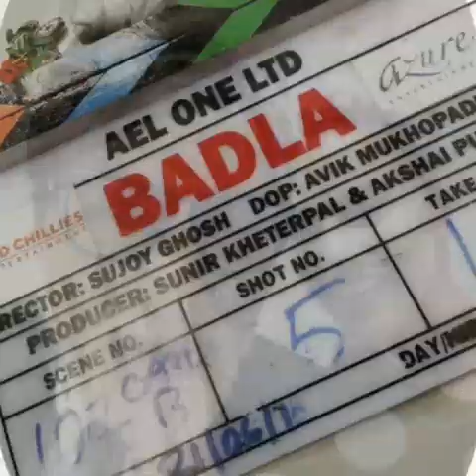Shree Amitabh Bachchan | Taapsee Pannu | Sujoy Ghosh | Badla Movie Shooting | Scotland | Glasgow UK.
Shree Amitabh Bachchan | Taapsee Pannu | Sujoy Ghosh | Badla Movie Shooting | Scotland | Glasgow UK. ABEFTeam made this video with close to 50 pictures from Badla movie shooting set.. with few add on pictures of fans at Glasgow. Hope you all enjoy this presentation on video format. Many more to come.. enjoy 😊